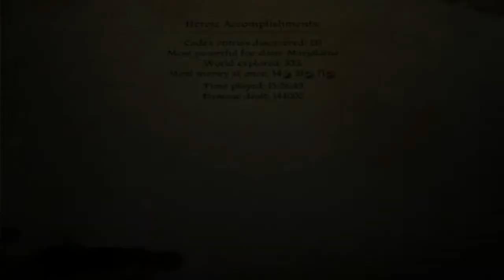Dragon Age Origins | 56 | Genetivi Got Beateded Upeded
I am good at English. SHUT UP I AM.